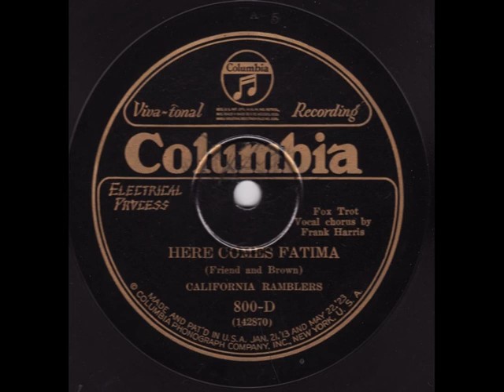Here Comes Fatima - California Ramblers (1926)